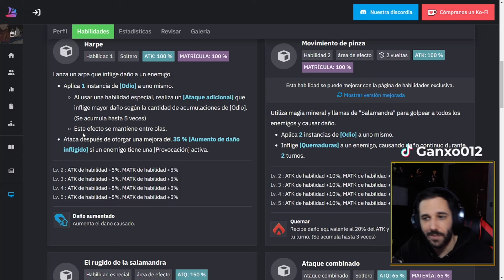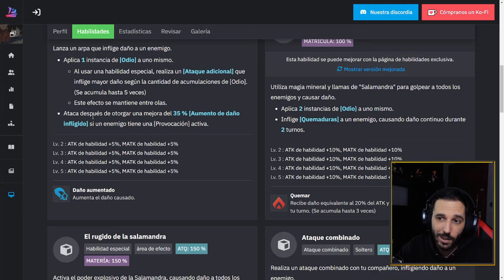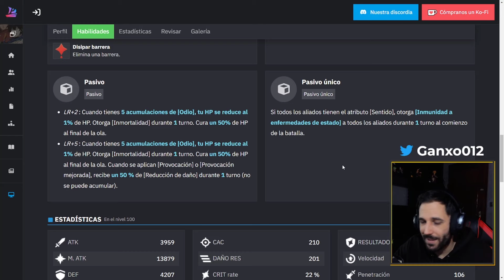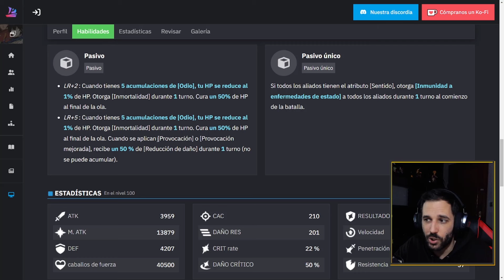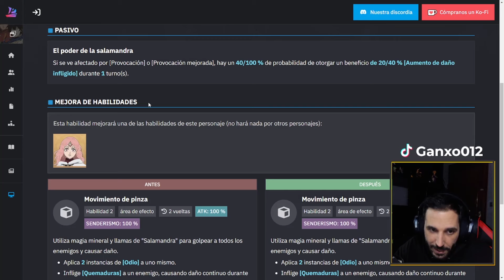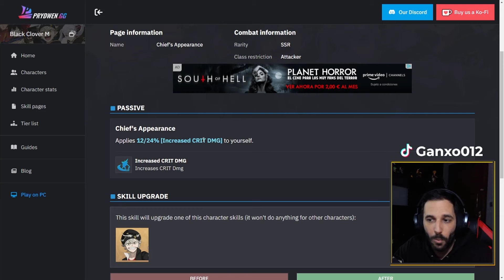!LO QUE NECESITABA MONO VERDE¡ (GUIA/BUILD FANA VERDE) BLACK CLOVER MOBILE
Aqui os traigo lo que seria la guia/build de Fana verde para que la lleveis optimizada segun el equipo que lleveis en Black Clover Mobile

🌐➡ REDES

0:00 Inicio
0:06 Explicacion
0:37 Habilidades
2:23 Pasivas
3:41 Equipamiento
4:01 Stats
4:15 Colocacion de gear
4:40 Talentos y piedras
6:05 Prioridad de habilidades
6:15 Cartas
7:55 Como funciona
10:00 Conclusion